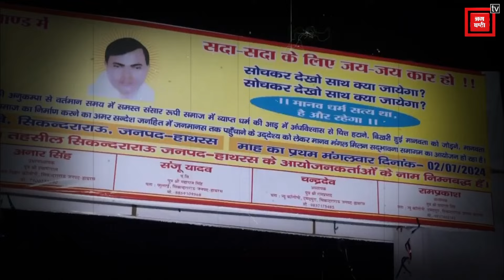Hathras Stampede Update: “सरकार का हाथ”, SP का आरोप, Congress की Yogi को चिट्ठी | SP Awadhesh Prasad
यूपी के हाथरस भगदड़ केस में बाबा के बचाव पर कई गंभीर सवाल गहराते जा रहे हैं... बाबा इस पूरे केस से किनारे कैसे और क्यों है?... ये सवाल बहुत मायने रखते हैं... कहीं इसके पीछे राजनीतिक पार्टियों की वोट बैंक की राजनीति तो नहीं है?... अगर ऐसा है, तो सौ से अधिक बेकसूर मौतों पर हो रही राजनीति हत्या से अधिक क्रूर है... अगर ऐसा है, तो इसका मतलब ये है कि, मौजूदा राष्ट्रीय राजनीति में मानवीय संवेदनाएं पूरी तरह से मर चुकी हैं... अगर ऐसा है, तो इसका मतलब ये है कि, राजनीतिक लोग कुर्सी के लोभ में लाशों पर से चढ़कर निकलकर जा रहे हैं... अगर ऐसा है, तो इसका मतलब ये है कि, आज के राजनीतिक आकाओं से इंसाफ की उम्मीद लगाना सरासर बेईमानी हो चुकी है... अगर ऐसा है, तो इसका मतलब ये है कि, क़यामत आने में सिर्फ एक मिनट बाकी है...